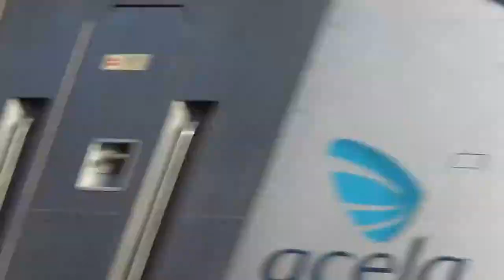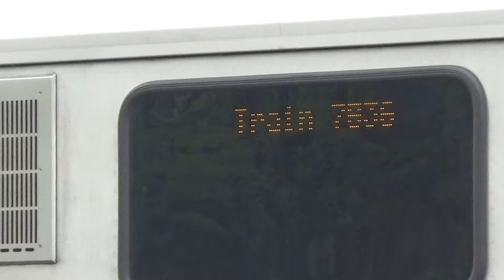Railfanning In Metuchen, NJ 2016 - Ft. Extras, Conrail, and Private cars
Forget what the ending says, Its been too long LMAOOO
Roblox ► Northeastrailroadboy